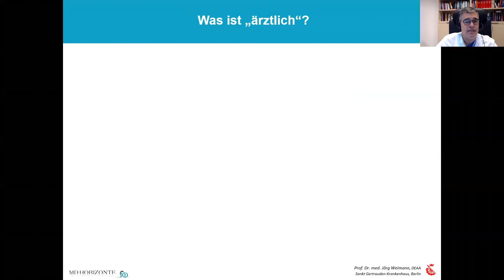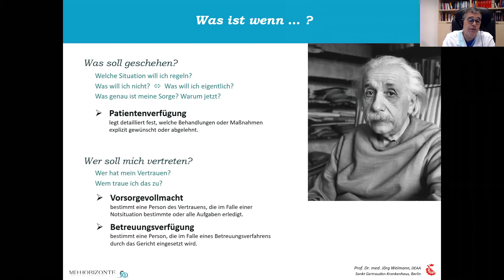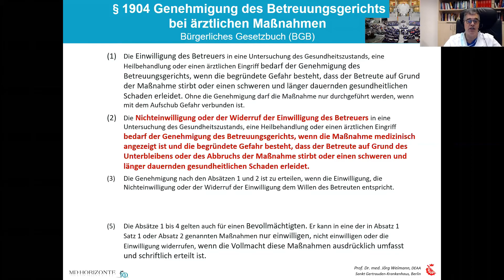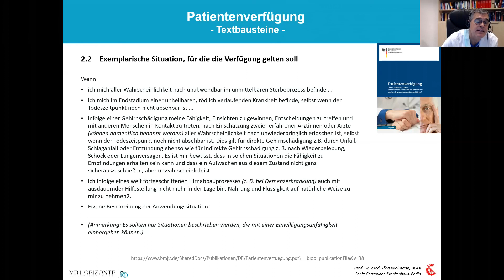Vorsorgevollmacht / Patientenverfügung - Jörg Weimann - Intensivmedizin Repetitorium Online Kurs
Vorbereitung auf die Facharztprüfung Intensivmedizin
130 CME Online-Kurs "Repetitorium Intensivmedizin":

Dieses Vorschau-Video bietet Ihnen einen ersten Eindruck des Referats zum Thema Vorsorgevollmacht, rechtliche Regelungen Patientenverfügung  von  Professor Jörg Weimann  aus Berlin.

Repetitorium Intensivmedizin ist eine anerkannte Fortbildung zur Prüfungsvorbereitung und als Refresherkurs.
Die Struktur des Online-Kurses orientiert sich an der renommierten Präsenzveranstaltung auf Sylt

▬▬ Präsenzveranstaltungen ▬▬▬▬▬▬▬▬▬▬▬▬
Für die Präsenzveranstaltungen der MD Horizonte GmbH besuchen Sie unsere Homepage:

95 CME Punkte - zur Prüfungsvorbereitung oder als Refresher-Kurs.

➤  Wichtige Details auf einen Blick:
• 6 Monate Zugang
• Teilnahmebescheinigung für den Arbeitgeber